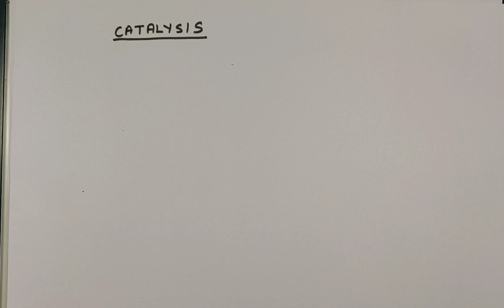Catalysis part 1 CBSE CHEMISTRY By Dr Monica Bedi